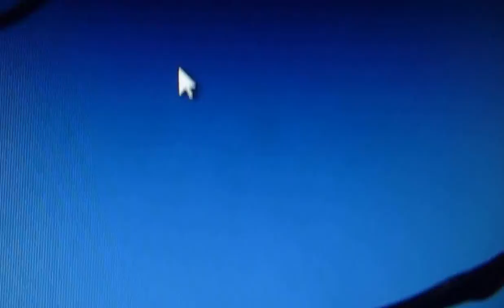I still miss someone from Roseanne Cash